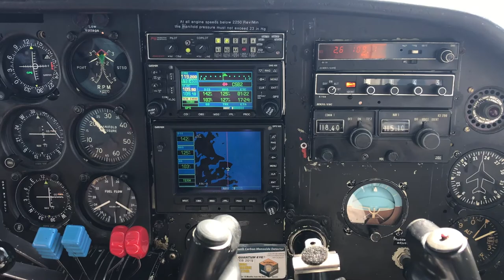Sable Island Part 1!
Sorry, I had a bit of trouble getting this published so there were a couple versions put out already with a couple problems. This one seems to be working so far!